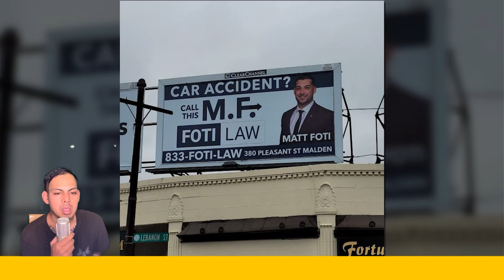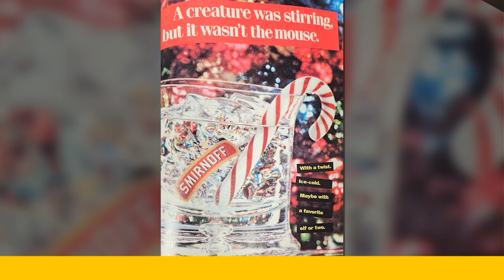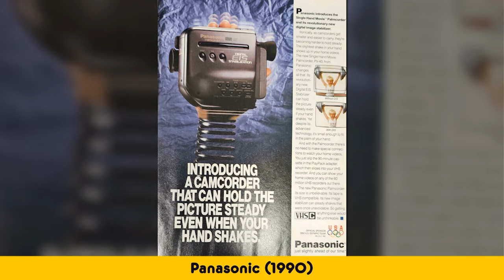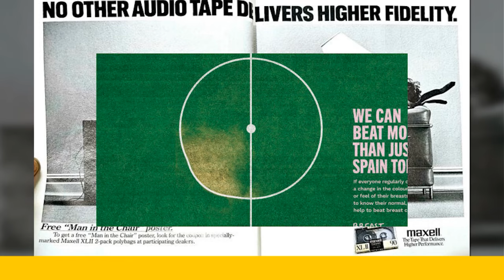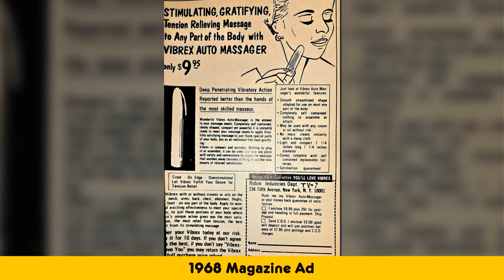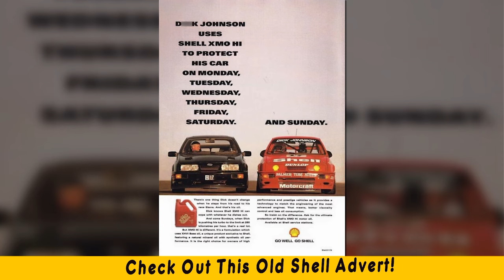Explore The Ads That Left Audiences in Awe with Their Ingenuity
✅ Daily Humor is interesting channel about shocking, funny, and crazy facts .